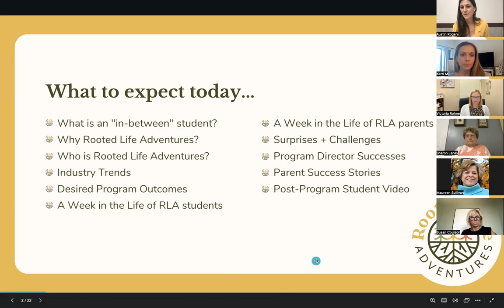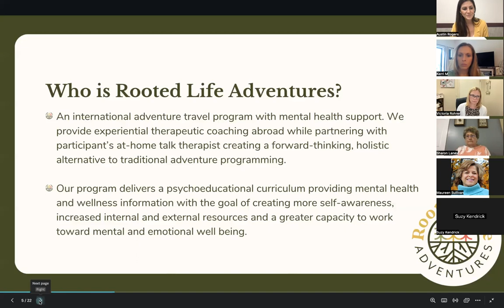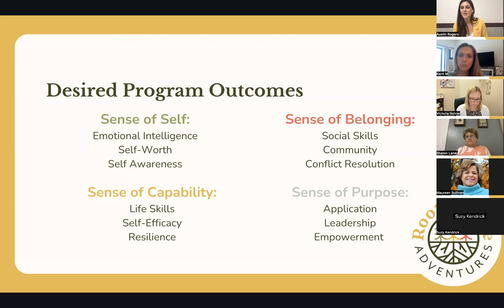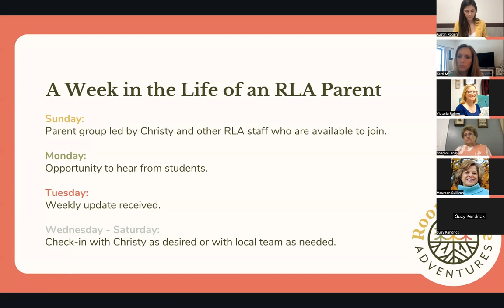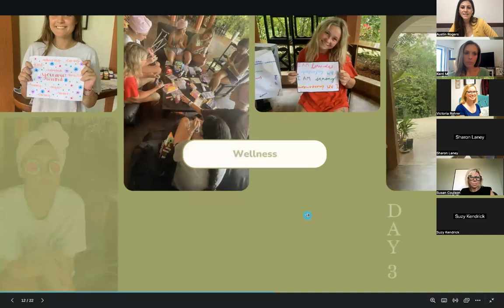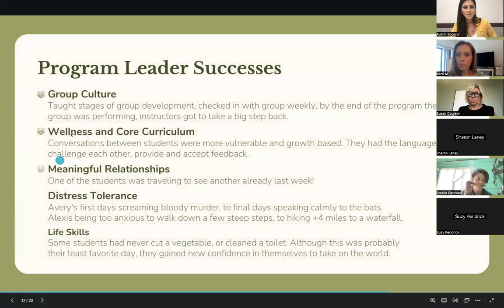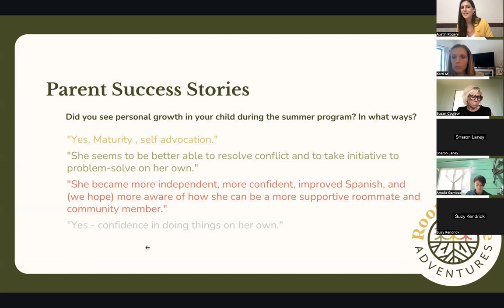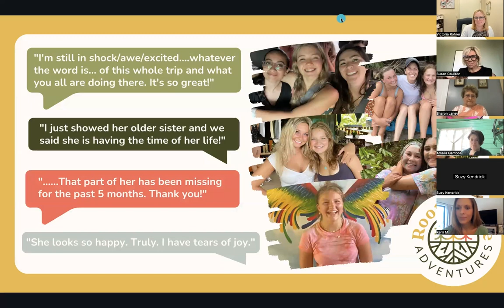Meet Rooted Life Adventures | Info Session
In this 45-minute Info Session, you'll meet Founder Austin Rogers and Operations Director Sharon Laney, learn about our NEW wellness adventure program, and hear about our first summer in Costa Rica with our students.